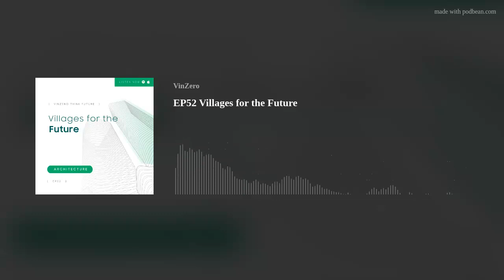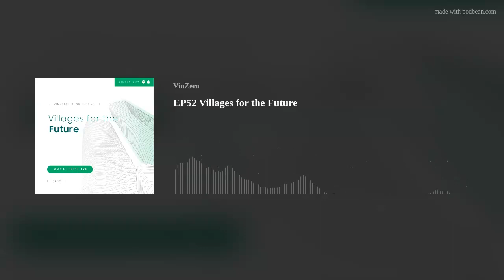EP52 Villages for the Future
Dean D’Cruz, Partner and Principal Architect in MOZAIC conducts workshops and seminars globally focused on sustainable architecture practices. At the core, Dean believes architects can be the change agents for a better Built Environment and he joins the conversation to share how low-cost solutions for sustainable housing are being inspired by regional and cultural influences from the rural villages in India. Requiring less investment in infrastructure and providing a higher standard of 'liveability’, the rural villages of India are demonstrating the benefits of decentralization and potentially shaping the way for the villages of the future.